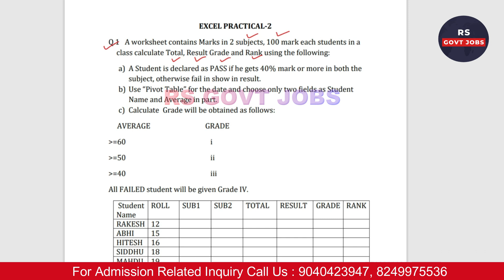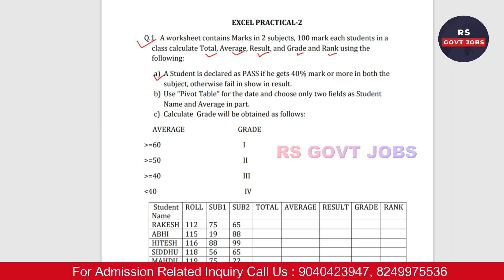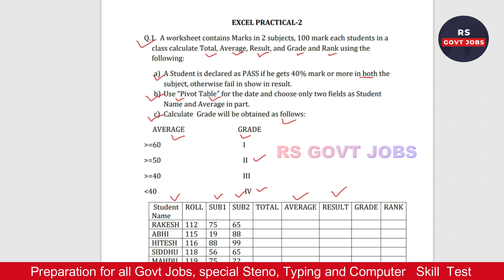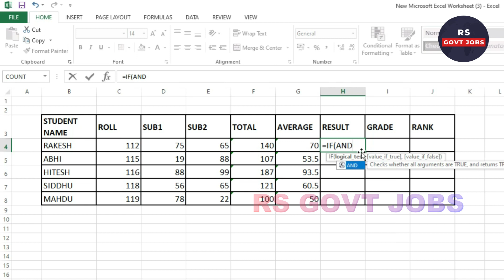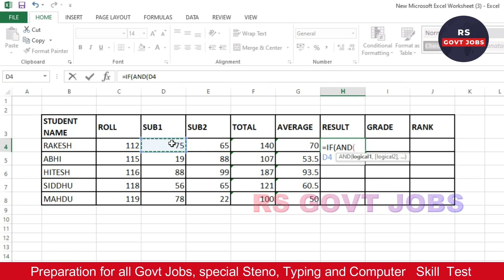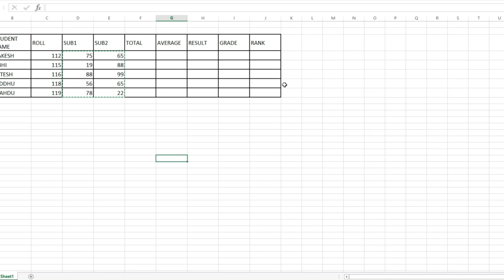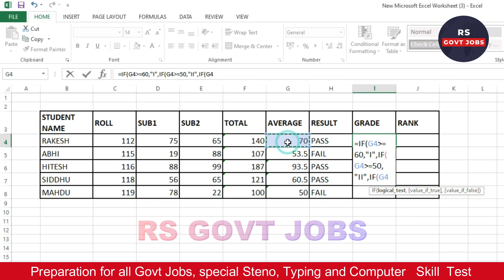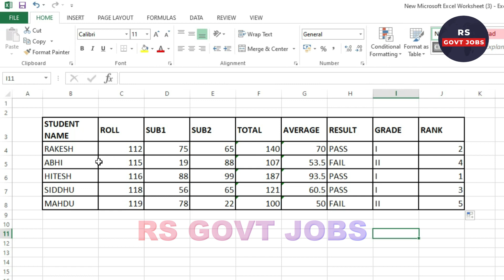PEO Skill Test Preparation Question 2023 Odisha || Osssc previous year skill test question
Odisha job
upsc